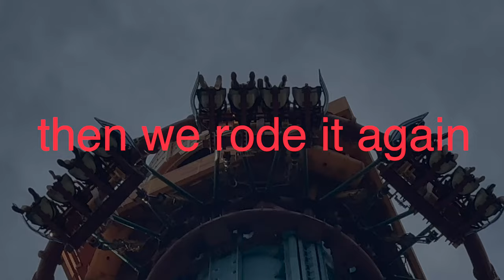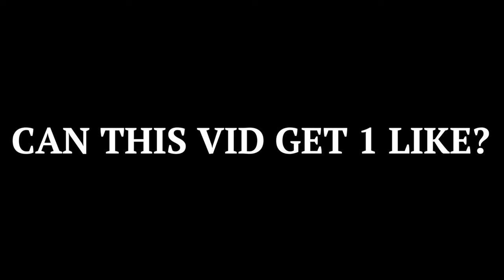We ALMOST went on all the rides...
diagnosed
𝐋𝐢𝐧𝐤𝐬 𝐦𝐞𝐧𝐭𝐢𝐨𝐧𝐞𝐝 𝐢𝐧 𝐭𝐡𝐞 𝐯𝐢𝐝𝐞𝐨:

☘ 𝐜𝐫𝐞𝐝𝐢𝐭𝐬:
Track: Overseas (ft. Maxo Kream, BAS, Erick The Architect, Kenny Mason)